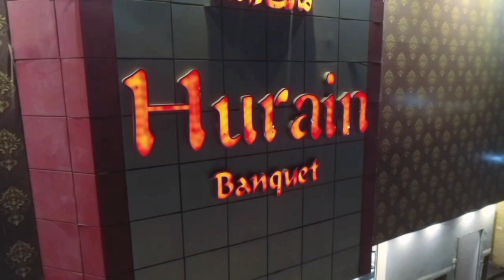Hurain Banquet upgrade setup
KDA chowrangi nera saifee hospital N.Nazimabad Karachi contacts 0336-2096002